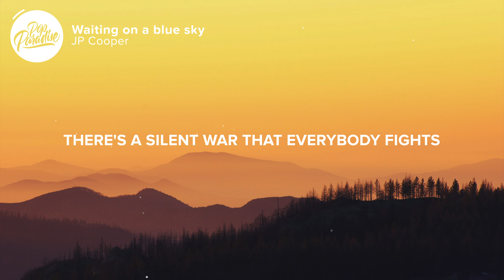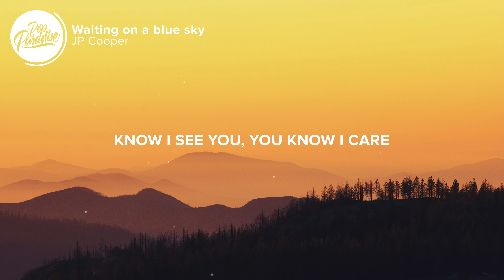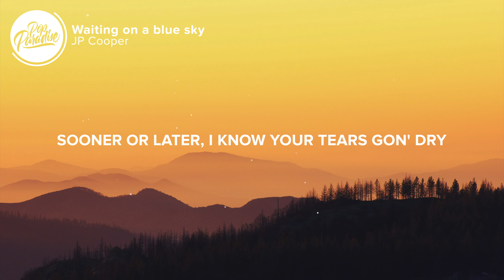JP Cooper - Waiting On A Blue Sky (Lyrics)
⚡️I'll show you how to dance again

🎤 Lyrics: JP Cooper - Waiting On A Blue Sky

[Verse 1]
There's a silent war that everybody fights
And I know there's a storm going on in your mind
And a thousand worries keep you up at night
There's always something that dims your light

[Pre-Chorus]
Don't pay no mind to your fear, it's a lie
I'll keep a place for you here
While you're waiting on a blue sky
Sooner or later, I know your tears gon' dry
Why don't we dance in the rain
While we're waiting on a blue sky?

[Chorus]
Meet me in the pouring rain
Teach me how to keep the faith
The world can be a lonely place
Tеach me how to keep the faith
The world can bе a lonely place

[Verse 2]
There's a voice inside that says your not enough
And the weight of the world gets too much
When your feeling like nobody heard your prayers
Know I see you, you know I care

[Chorus]
Don't pay no mind to your fear

[Instrumental Outro]

👨‍💻 If you like "JP Cooper - Waiting On A Blue Sky " check out these other tracks:

Picture credit
📷 Yuriy Chemerys

👩‍💻 Share JP Cooper - Waiting On A Blue Sky with your friends!